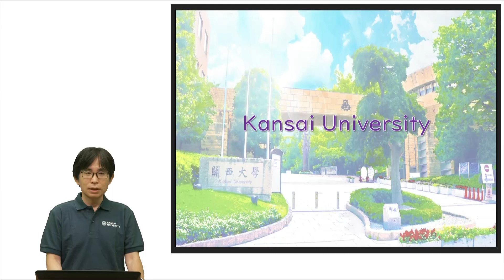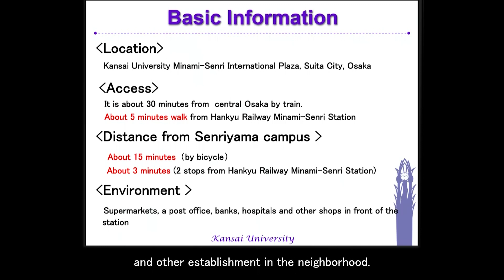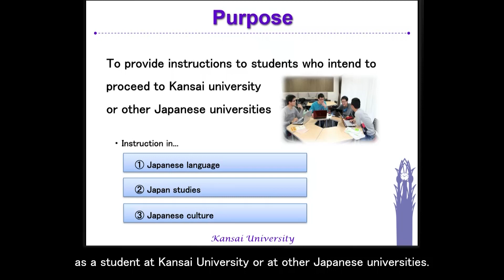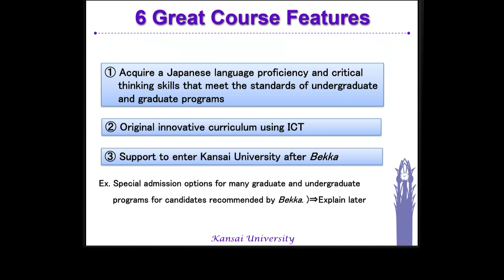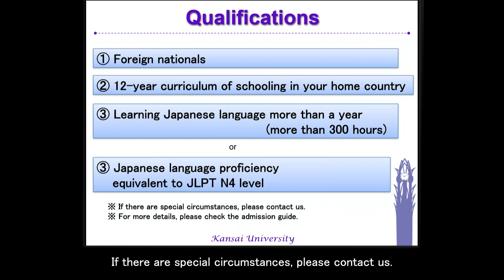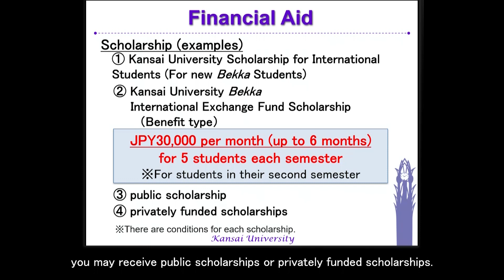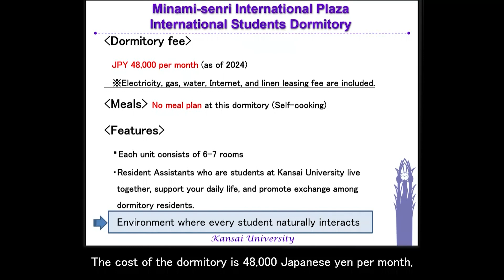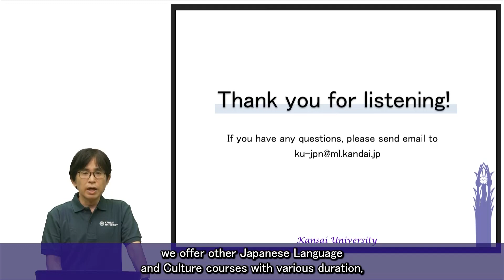Kansai University Japanese Language and Culture Program Preparatory CourseBekka2024 enrollment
関西大学留学生別科説明（2024年度 外国人留学生向け）